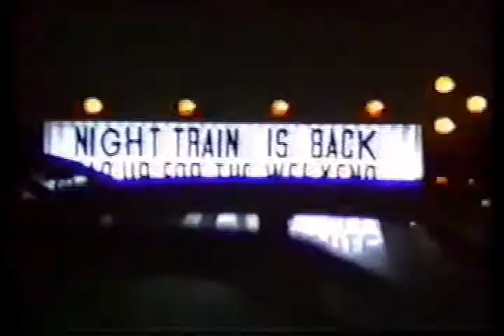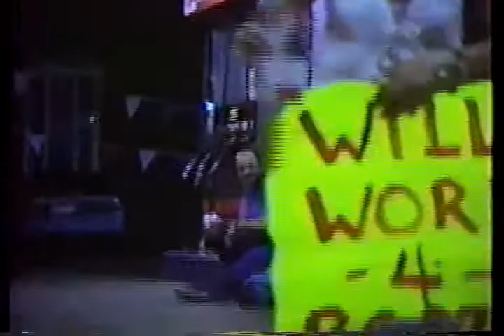Dixie Wrecked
Kentucky Band Night Train caught on location at a trailer party mixed with clips from The Louisa Chamber of Commerce promotional video.